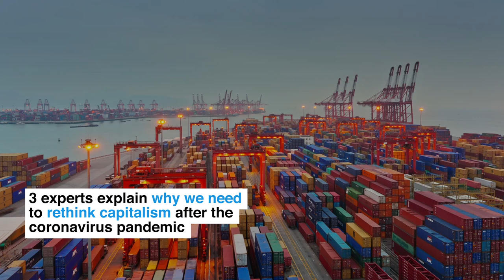Why we need to rethink capitalism after the Coronavirus pandemic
Gita Gopinath, Sharan Burrows, and Jennifer Morgan give some ideas about how the world can change in response to the COVID-19 pandemic.